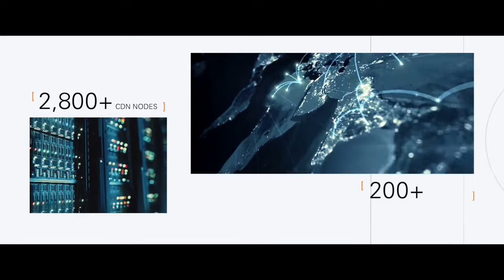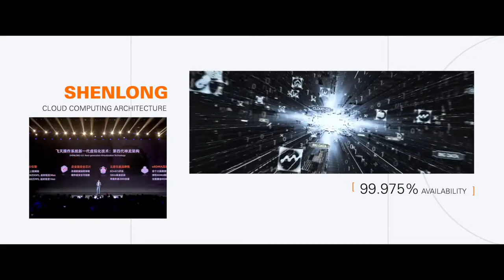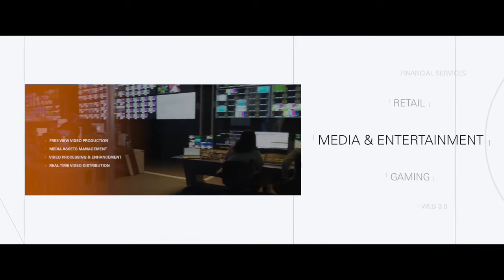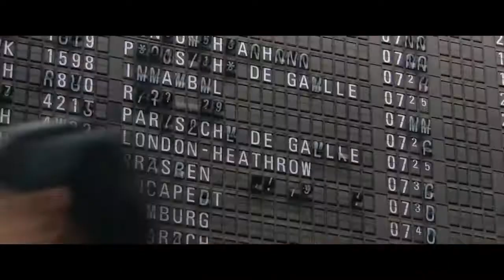Tech for Innovation | Alibaba Cloud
With breakthroughs in cloud technology, proven practices of digital innovation, responsibility and commitment to a better world, Alibaba Cloud is the cloud for continuity.